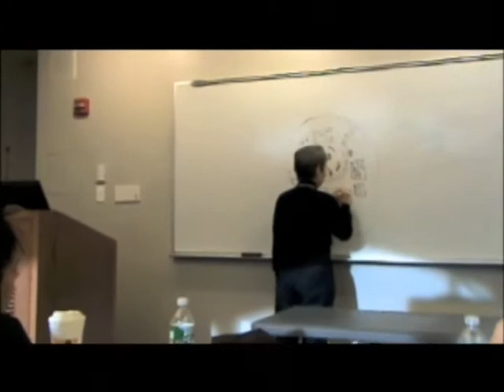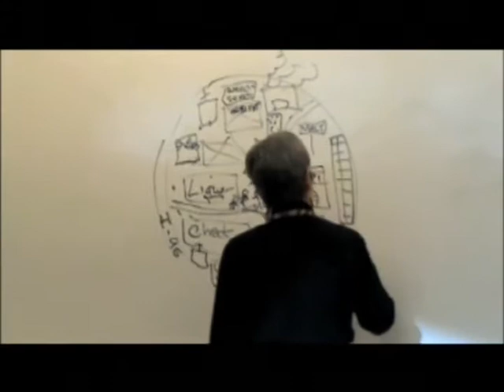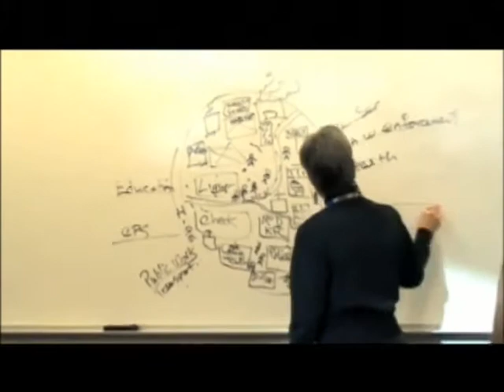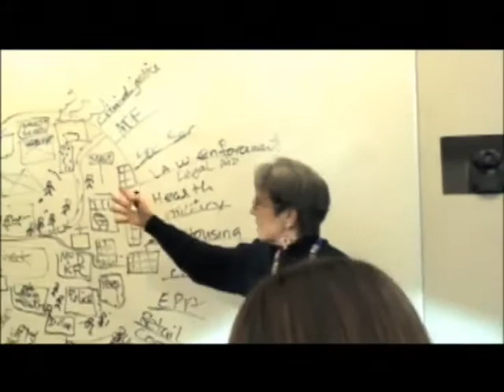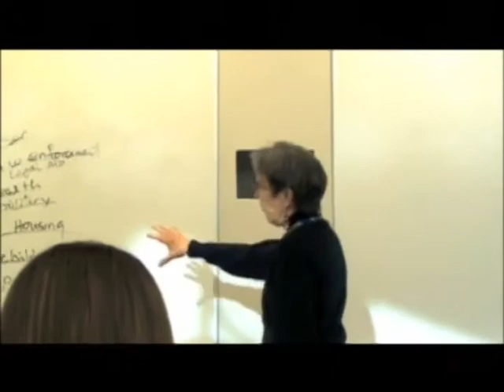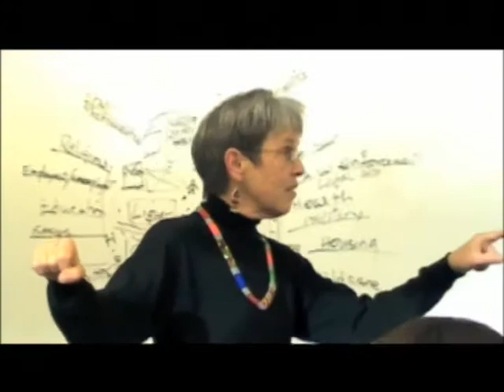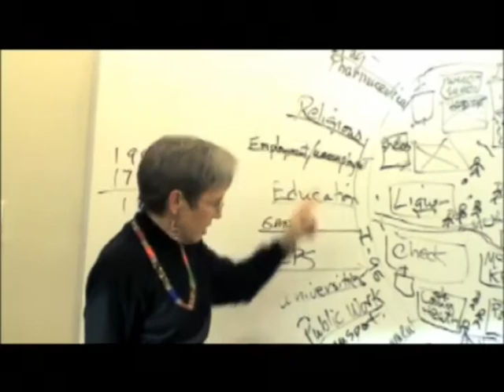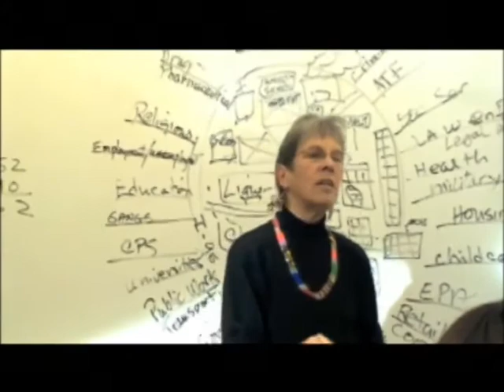Defining Race White By Law An Historical context Margery Freeman 1007 Video 2